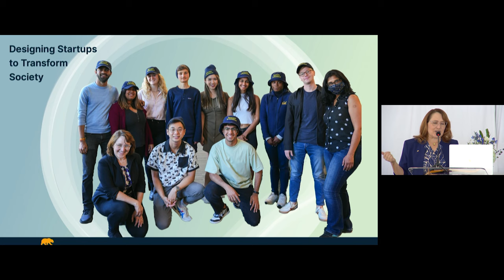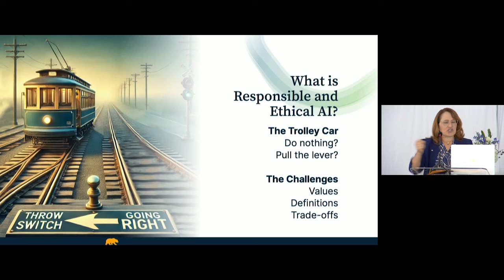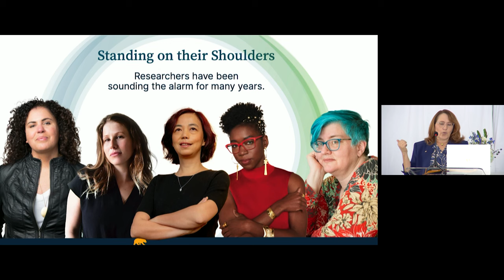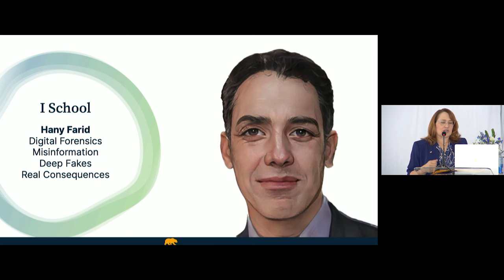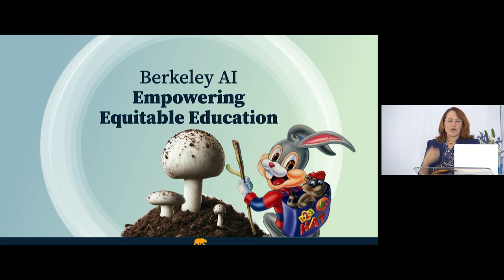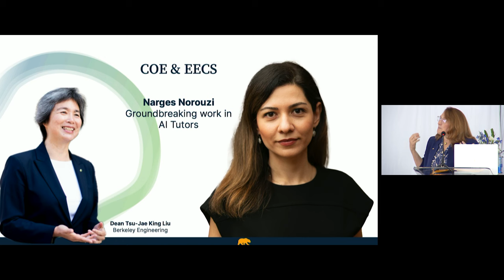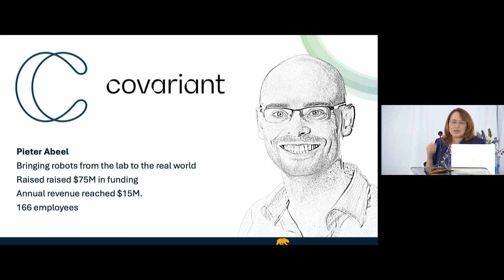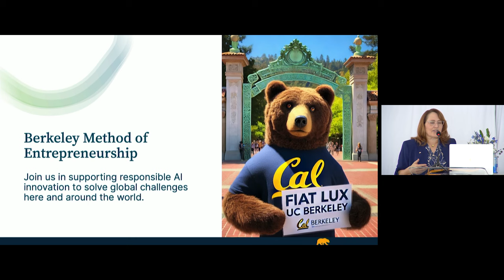The 37th Annual Benjamin Ide Wheeler Society Lecture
The 37th Annual Benjamin Ide Wheeler Society Lecture featured a lecture by Jill Finlayson, Managing Director of the CITRIS Innovation Hub; and a conversation with Rich Lyons, Chancellor, and Carl Wayne, Executive Director of the Office of Gift Planning.